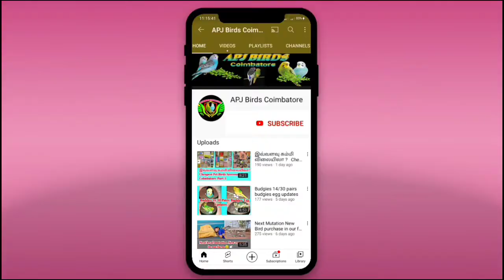Nest out chicks & Farm updates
colony breading 15 pairs chicks good  results in Colony breading